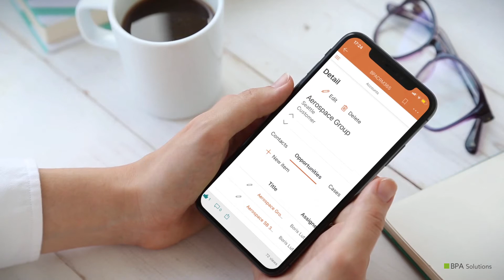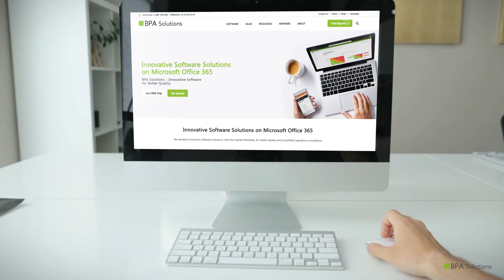Innovative software solutions on Office 365, Teams, and SharePoint by BPA Solutions.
Modern software solutions - Quality, Medical, CRM and App Builder - on Office 365